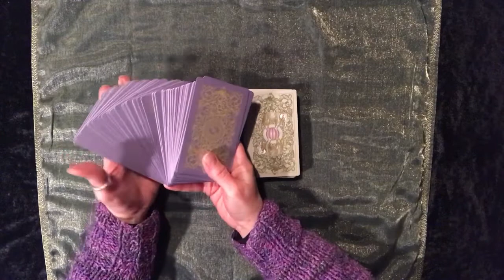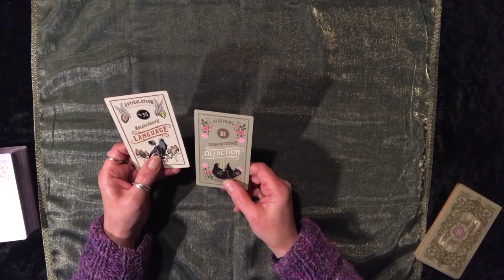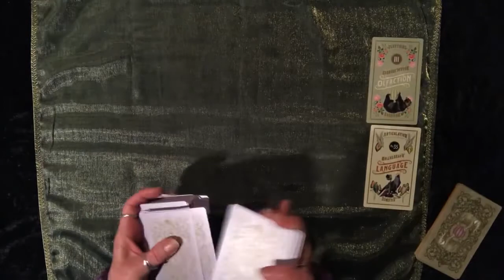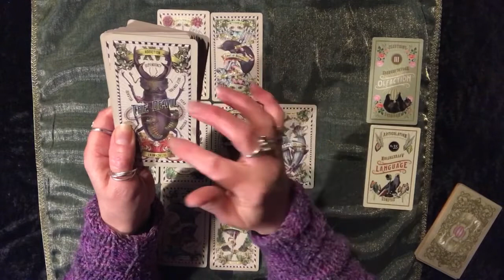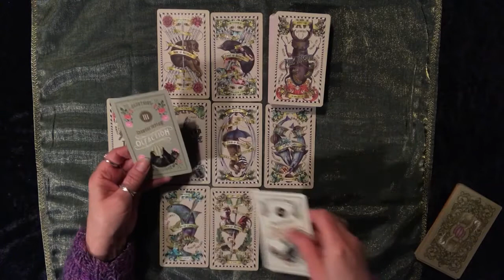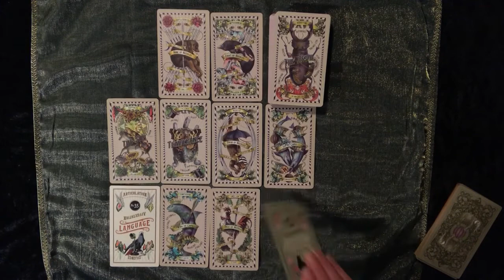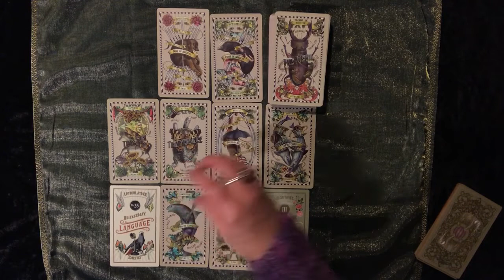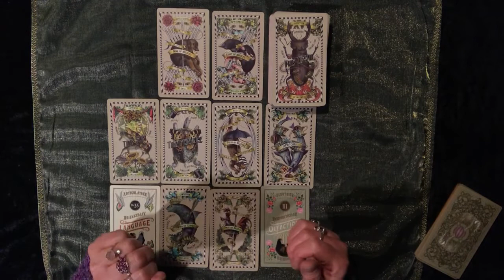Leo: Receiving Sage Advice! (27 Dec 21 - 10 Jan 22)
A general tarot reading for all those born under the Leo zodiac sign for the 27th of December 2021to the 10th of January 2022.
Tarot deck: The 5c Tarot
Oracle deck: The 2 Penny Oracle